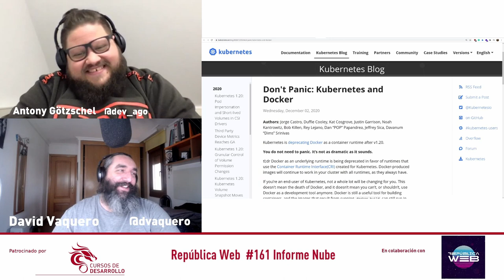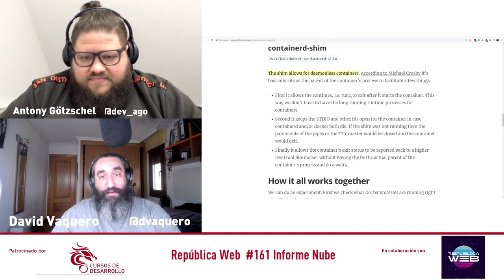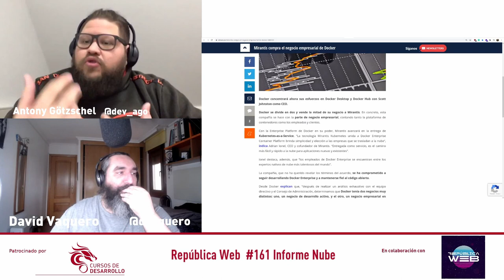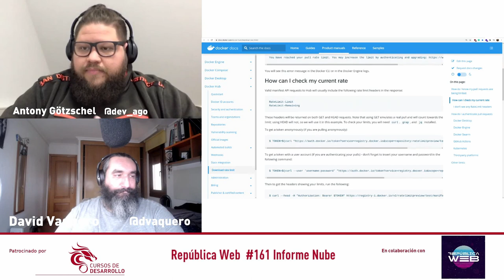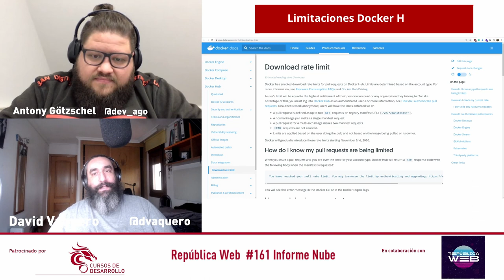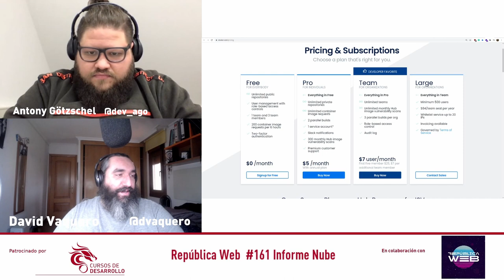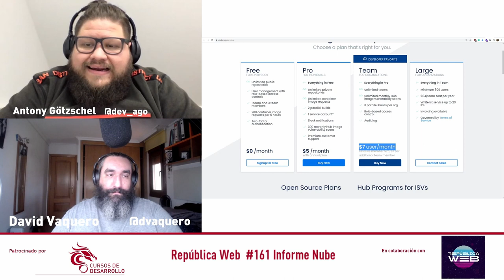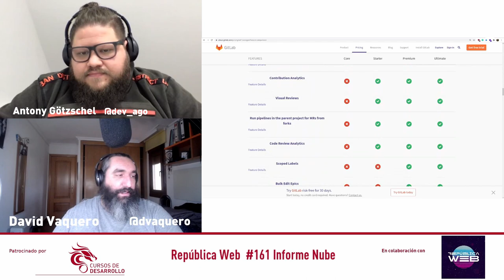¿Kubernetes sin Docker? ¿Ahora qué hago? Informe nube #1 República Web#161 Cursos de Desarrollo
Empezando esta serie de vídeos sobre temas que tienen que ver con el manejo de servidores y despliegues en producción, que hemos venido a llamar Informe Nube.

En este vídeo hablaremos sobre la noticia de Kubernetes a la hora de dejar de dar soporte a Docker. Hablaremos sobre las implicaciones en las nuevas instalaciones de Kubernetes y el porqué de esta decisión.

Referencias:
Kubernetes hace obsoleta la dependencia de Docker:
Nota oficial de Kubernetes:
Container.d se convierte en el runtime por defecto en Kubernetes